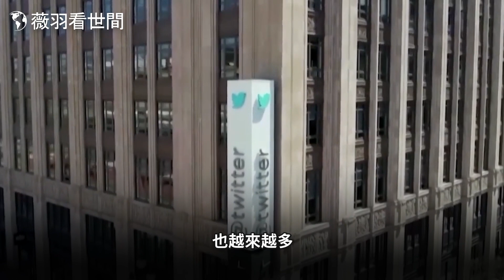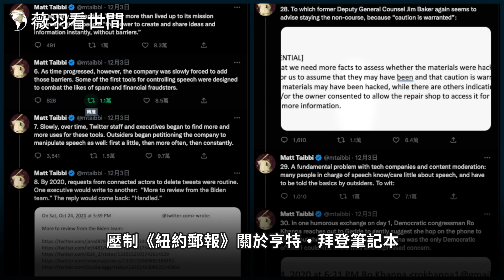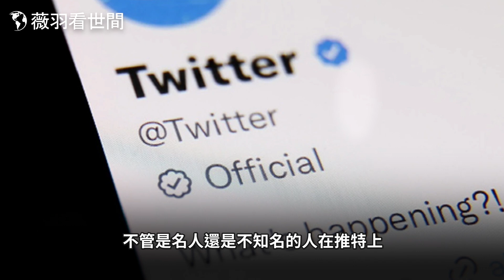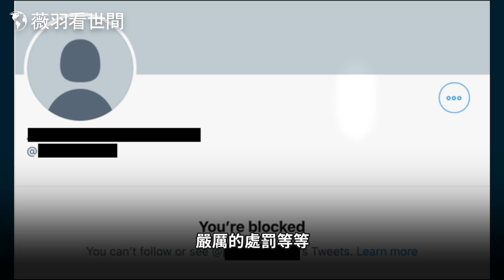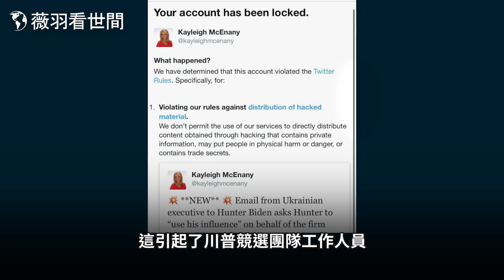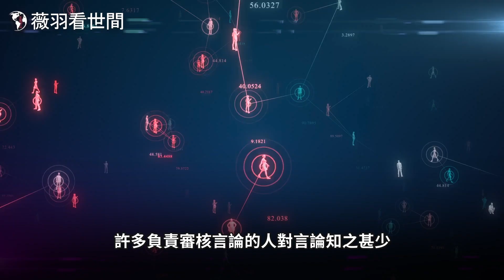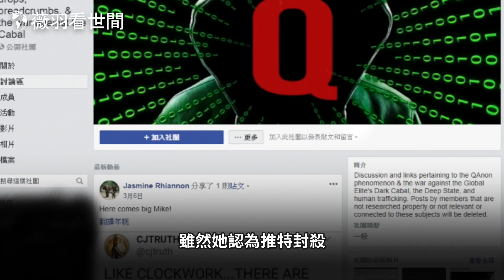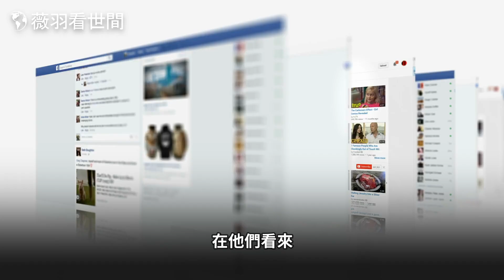馬斯克揭密推特封殺亨特電腦門內幕，言論自由是怎樣在社交媒體平台被剝奪。｜薇羽播報 20221205